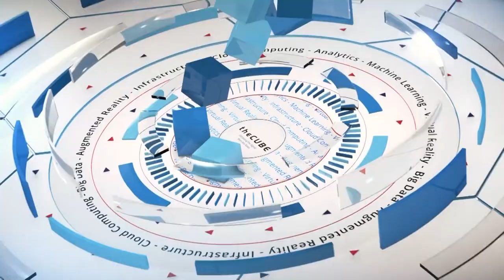Kellyn Pot'Vin Gorman, Delphix | Data Platforms 2017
Kellyn Pot'Vin Gorman, Technical Intelligence Manager for the Office of the CTO, Delphix live on theCUBE from the historic Wigwam  resort in Litchfield Park AZ

Imagine there’s no data — with virtualized DataOps

Can computing bottlenecks and storage costs be slashed in one throw with data operations using read/write capable virtual data?

The database — and physical data in general — often chokes infrastructure agility with its manual procedures and costly space requirements, according to Kellyn Pot’Vin-Gorman (pictured), technical intelligence manager for the office of the chief technology officer at Delphix Corp.

“DataOps is the idea that you automate all of this — and if you virtualize that data, we found, with Delphix, that removed that last hurdle,” Pot’Vin-Gorman said during the Data Platforms event in Litchfield Park, Arizona, where she took the stage to speak on DataOps for big data.

“When you talk about a relational data or any kind of legacy data store, people are duplicating that through archaic processes,” she told Jeff Frick (@JeffFrick) and George Gilbert (@ggilbert41), co-hosts of theCUBE, SiliconANGLE Media’s mobile live streaming studio. (* Disclosure below.)

The result is siloed data that developers and others are constantly butting up against and skirting around, she explained. Delphix bursts this bottleneck by creating containers (a virtual method for running distributed applications) for virtualized data and agile deployment to multiple on-prem or cloud environments.

The virtual data is fully read and write capable and updates through snapshots that can be thought of as a “perpetual recovery state inside our Delphix engine,” she explained.

Big piece of big data cloud puzzle?
The implications for big data in the cloud, where storage costs are still higher than on-prem, should be clear, but in fact, Delphix is just now venturing into this territory, Pot’Vin-Gorman stated.

“We haven’t really talked to a lot of big data companies. We have been very relational over a period of time,” she said. Now customers are telling Delphix that their data stores have grown to bona fide big data proportions, and they need fitting solutions.

Many open-source big data projects are good candidates for DataOps due to their many moving pieces, Pot’Vin-Gorman stated. Containerizing them and deploying them just once with virtualized data that looks like it is deployed on multiple environments could save loads of effort, she said.